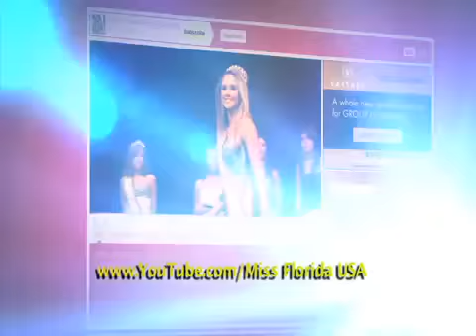BTS Sat Top 5 Announce 07 14 12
Three movies left in our Behind the Scenes Series at Miss Florida USA 2013 as we narrow the field from 16 to 5 for our final round of voting.